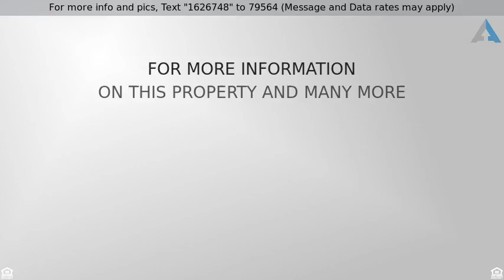Priced at $240,000 - 1359 W 2325 S, Syracuse, UT 84075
Are These Sellers Insane?!? Look and YOU TELL ME!

Welcome to your 5 Bedroom, 3 bathroom Syracuse Utah home for sale with an amazing backyard.  On this quiet dead-end street with stunning mountain views, you will find over 2,100 sqft inside on 1/4 acre - you have plenty of living space inside and out. You will love the new carpet and 2-tone paint, ceramic tile, vaulted ceilings and fully finished basement. Enjoy a great floor plan for every day living and entertaining with a formal living room to greet guests and a family room to hang out with family and friends. Cozy up to the gas fireplace in the winter and enjoy the coolness of Central AC in the summer.

Your cook will be so happy in this beautiful and functional kitchen that has lots of cabinets and counter space, and a big walk-in pantry. You will love the dining options with both a snack bar and large semi-formal dining area.  Escape the world to your Master Suite where you will appreciate having 2 closets and a jetted tub to soak away your cares after a long day. There are 2 more bedrooms near the Master and 2 in the basement so that you have room for everyone. You will appreciate also having 2 more bathrooms with showers to eliminate hassles during mornings and rush times.

Relax, dine and entertain in your privacy-fenced (vinyl) back yard. There is plenty of grassy space for kids and pets to play and friends and family to gather. Also lots of room for gardens and you will enjoy having raised beds, a shed and automatic sprinkler. Plus, you will enjoy having a heated garage with workbench and RV parking next to it.  All this is close to dining, shopping, entertainment, schools and transportation, yet away from the hustle and bustle. Call today for your private tour.

Not for you? Go here to see all other Syracuse Homes for sale Or call/text Ann Zieve at If this property is no longer active or you are the homeowner and wish it to be removed, please contact us at .